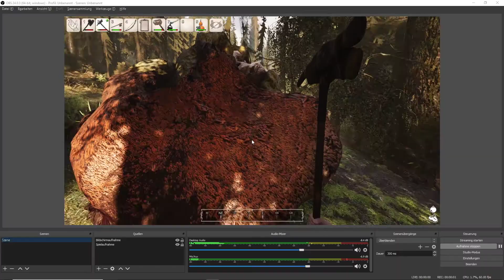HEAT S02EP003 I Zauberhafter Besuch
Wir bekommen Besuch von einer netten Dame und sie hat ein wenig was für uns mit. Danke an RIVA.

TS-Server: ts.der-rentner-treff.de